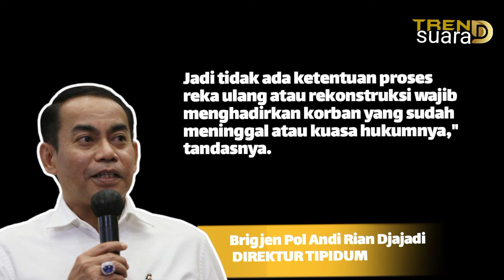Polri Angkat Bicara soal Pengacara Brigadir J Tak Diizinkan Ikuti Rekonstruksi.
Direktur Tindak Pidana Umum Bareskrim Polri, Brigjen Pol Andi Rian Djajadi angkat bicara mengenai protes pengacara keluarga Brigadir J, Kamaruddin Simanjuntak dan Jhonson Panjaitan yang mengaku diusir dari lokasi rekonstruksi pembunuhan di rumah pribadi Irjen Ferdy Sambo, di Jalan Saguling III, Jakarta Selatan.

Saat dikonfirmasi, Brigjen Andi menegaskan segala proses rekonstruksi pembunuhan Brigadir J ini hanya wajib dihadiri oleh pihak-pihak seperti penyidik, jaksa penuntut umum (JPU), kelima tersangka hingga kuasa hukumnya.

"Yang wajib hadir dalam proses reka ulang atau rekonstruksi adalah penyidik, JPU, para tersangka dan saksi beserta kuasa hukumnya," ungkap Andi saat dikonfirmasi wartawan, Selasa, (30/8/2022).

Andi menegaskan, tidak ada ketentuan atau kewajiban dari pihaknya untuk mengizinkan pihak lain masuk dan menyaksikan proses rekonstruksi tersebut. Termasuk dengan kuasa hukum Brigadir J, Kamaruddin Simanjuntak selaku perwakilan korban.

"Rekonstruksi atau reka ulang ini untuk kepentingan penyidikan dan penuntutan. Dihadiri para tersangka, saksi beserta kuasa hukumnya. Proses reka ulang diawasi oleh Kompolnas, Komnas HAM, dan LPSK. Jadi tidak ada ketentuan proses reka ulang atau rekonstruksi wajib menghadirkan korban yang sudah meninggal atau kuasa hukumnya," tandasnya.